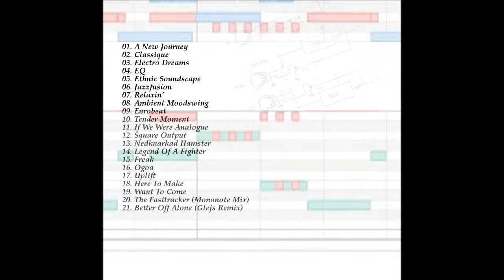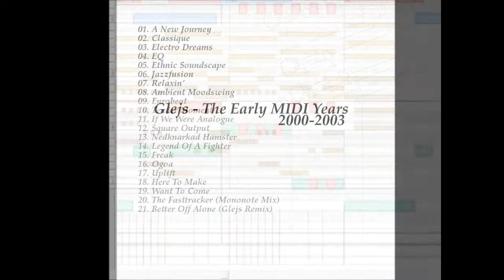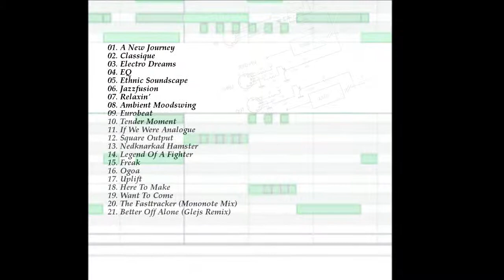Glejs - Classique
Taken from my album "The Early MIDI Years 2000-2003". This album depicts the first few years with my new hardware music equipment. You're going to hear lots of Roland JP-8080, Roland XV-3080 and Yamaha SW1000XG in this one. Probably badly mastered too, as I never really learned how to use compression or anything. Looking back, I'm using monster hardware to compose genuine crap quality music! :-)

Music styles range from ambient drum'n bass & euro techno to semi classical & some other weird sorts of electronica. The full album is available for free at Soundcloud